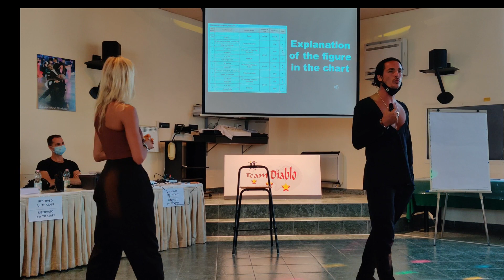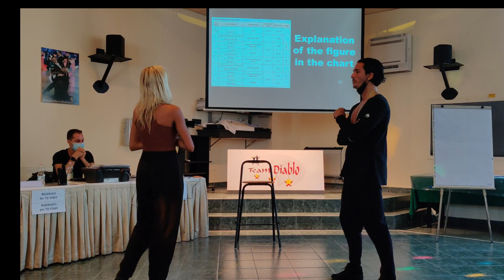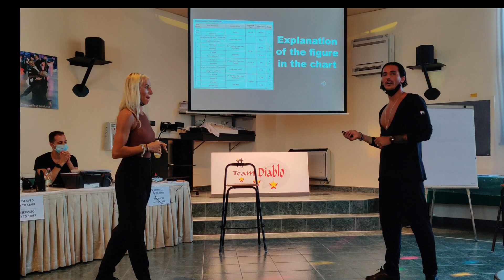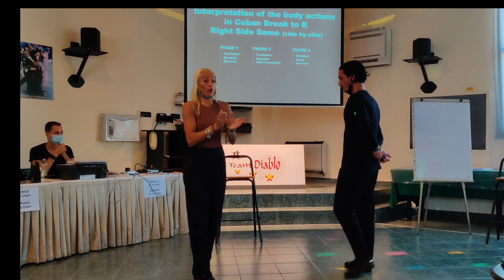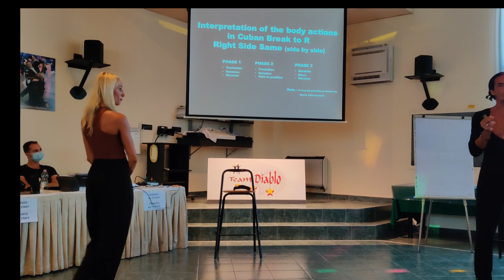LECTURE by Gabriele Goffredo & Anna Matus